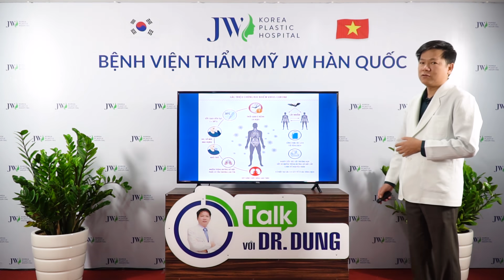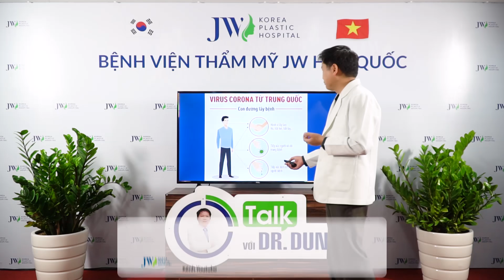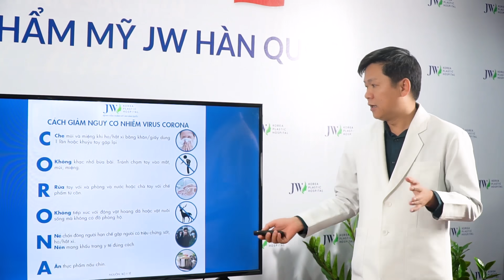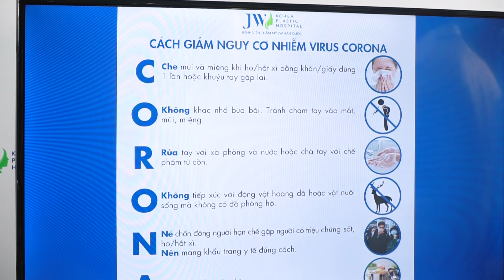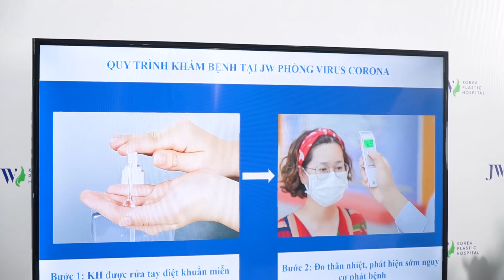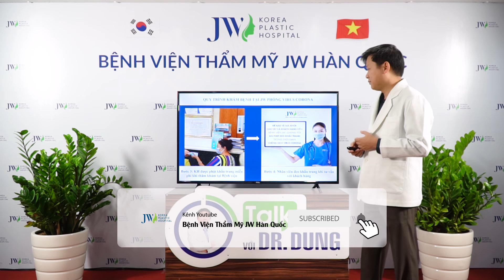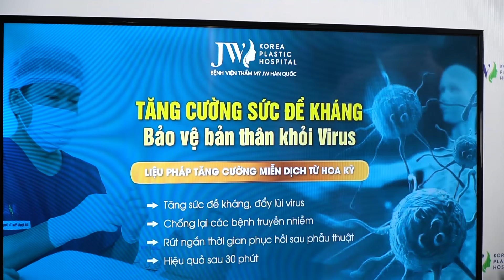Talk Với Dr Dung (Mùa 2) | Tập 25 - Đại dịch "Corona" và những điều nhất định phải biết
Cùng nghe TS.BS Nguyễn Phan Tú Dung – Giám đốc Bệnh viện Thẩm mỹ JW Hàn Quốc giải đáp tường tận về virus Corona là gì? Triệu chứng chung của Corona và những chú ý quan trọng về sức khỏe trong mùa đại dịch.
Đặc biệt, nhằm tăng cường sức khỏe cho mỗi người, Bệnh viện Thẩm mỹ JW Hàn Quốc  đem đến liệu pháp tăng cường miễn dịch từ Hoa Kỳ. Hỗn hợp này đem đến nhiều vitamin và khoáng chất giúp mọi người có được sức đề kháng mạnh mẽ, đầy lùi được sự xâm nhập của vi khuẩn, virus.
Cùng chung tay đẩy lùi dịch bệnh bằng cách thực hiện theo đúng những hướng dẫn của bác sĩ. Nếu có bất cứ thắc mắc nào, quý khách hàng hãy để lại cmt để được giải đáp cụ thể.